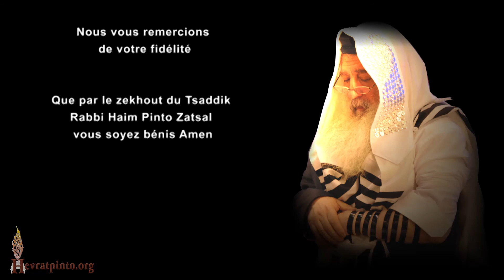Le secret du Hamets et son interdiction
Pessah 2ème partie - Crête 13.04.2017